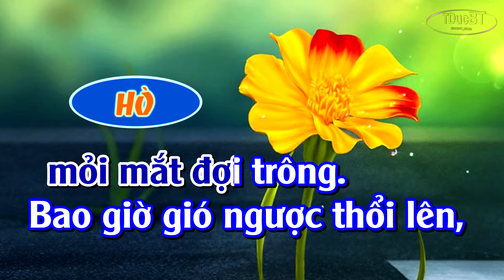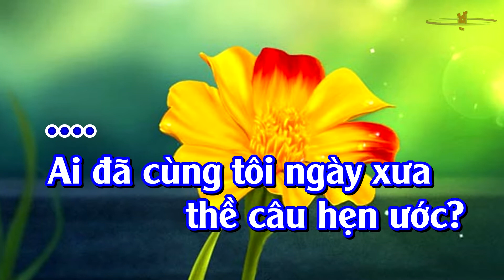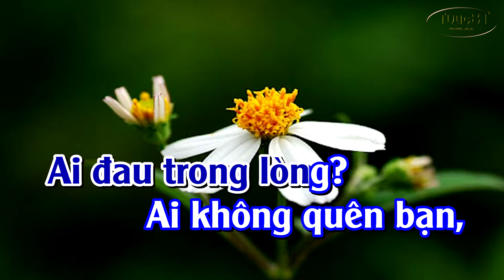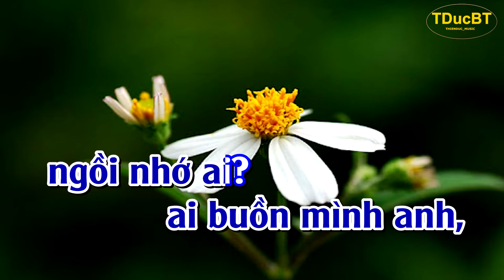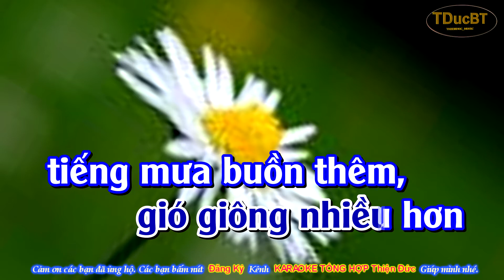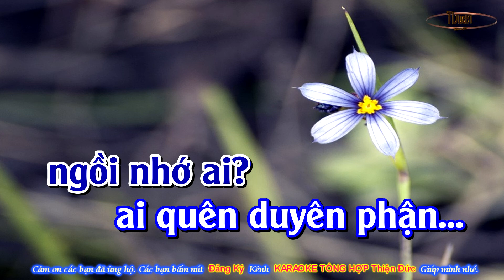KARAOKE//MÌNH ƠI//TONE NAM//BEAT MỚI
Các bạn vào Kênh để xem nhiều bài nữa nhé.